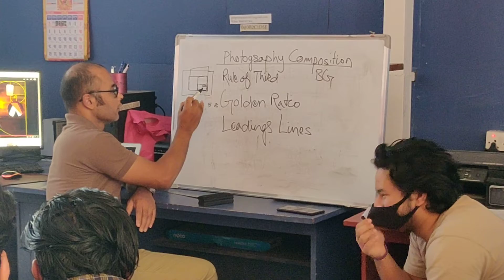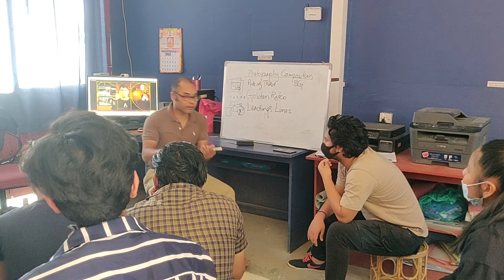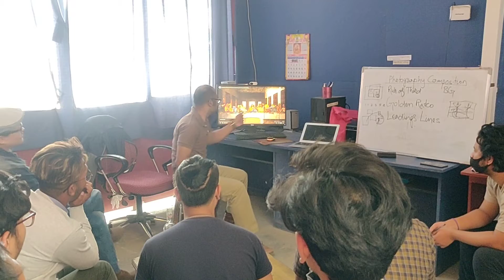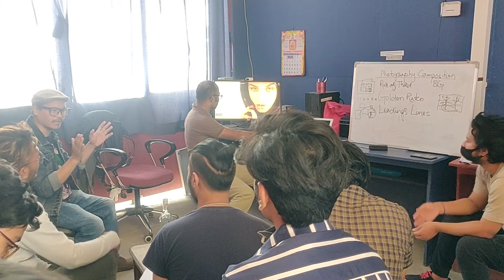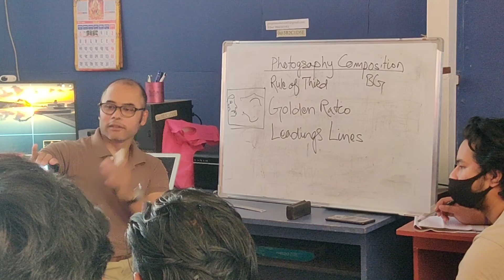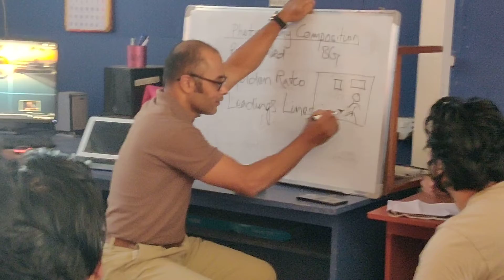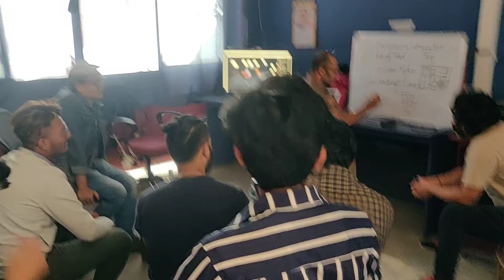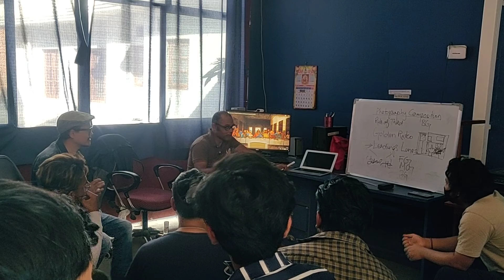Third day visual story telling class on dhobighat by jatadhari team...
Third day visual story telling class on dhobighat by jatadhari team... Thank you all for gud response...
Jayjatadhari